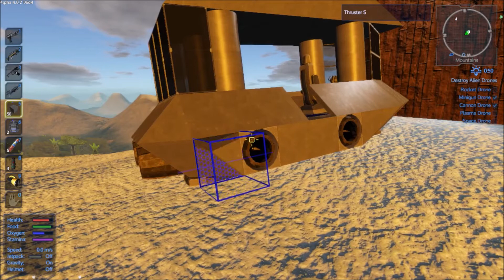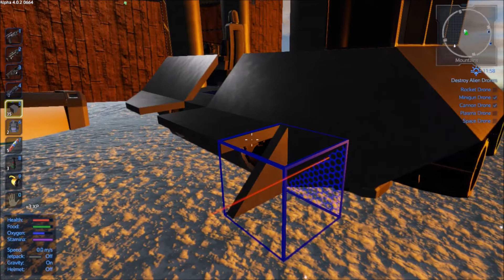Empyrion: Galactic Survival Season 2 - Episode 6 - Uncovering the Titan Back Part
KnowItAllDM plays Empyrion: Galactic Survival

KnowItAllDM adds wings to the Hover Barge, and then digs out the MS Titan Back Part, and takes out its core...